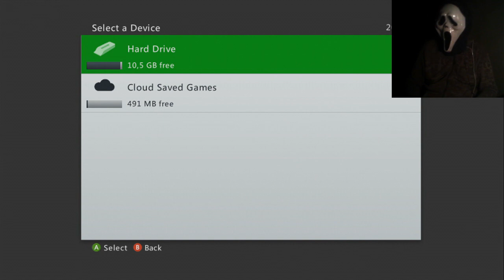Lets Play with WhiteWolfNLD Episode 4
This is part 4 of the lets play series
I hope you all enjoy these videos
Leave a comment please
I love reading what you guys think